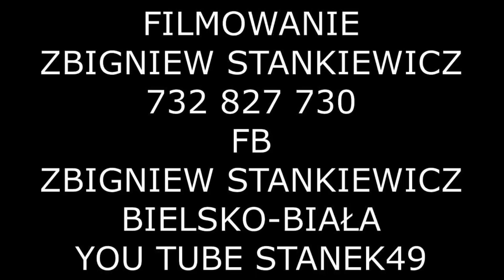STANEK49 MSZA ZESPÓŁ REGIONALNY ROMANKA z SOPOTNI MAŁEJ KONCERT GÓRALSKA MSZA RYCHWAŁD 16.04.2023